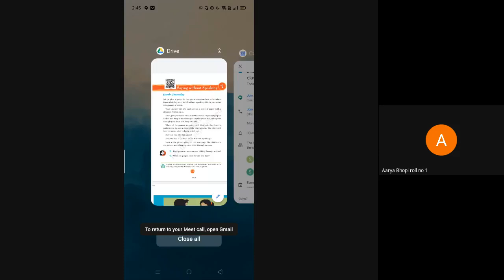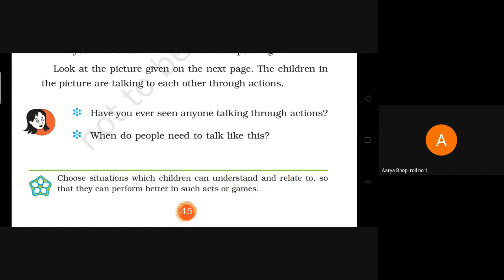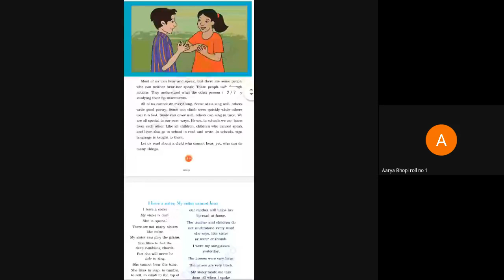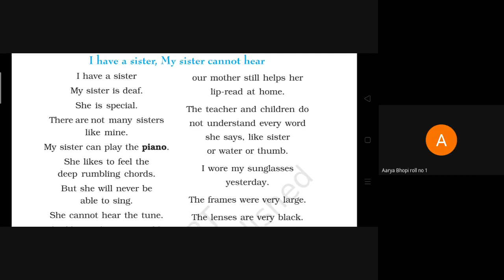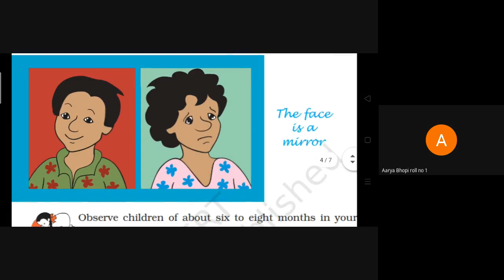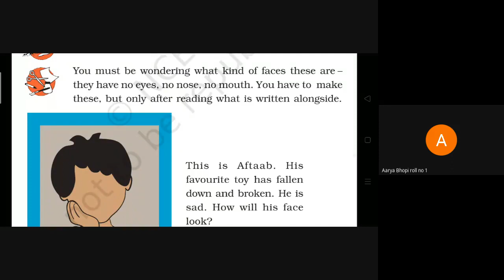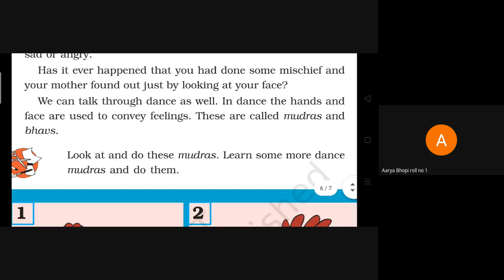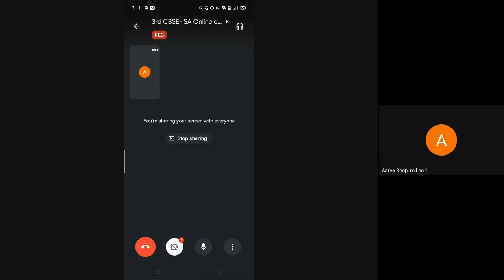L7 3rdCBSE Evs SA Online 28 Sep 2020